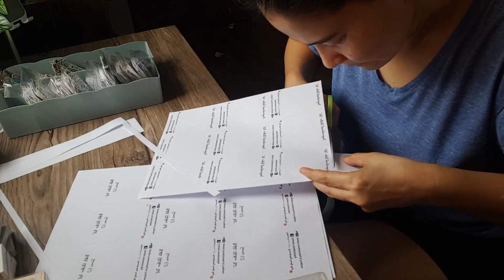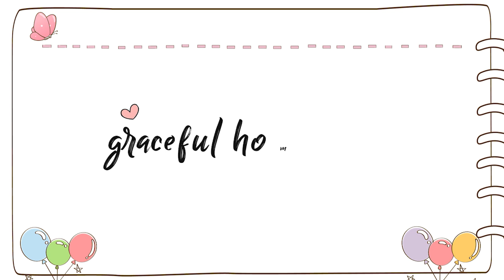SHOPEE SELLER VLOG: Shop Update + Pack with Me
Pahabol sa 10.10 Shopee Sale!

Let's be friends!